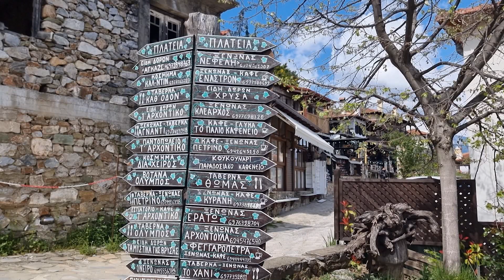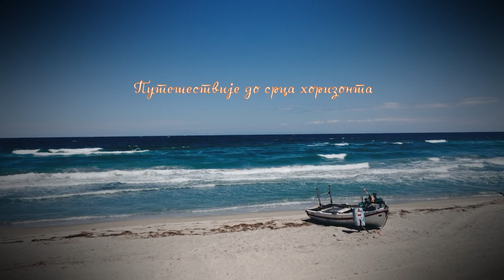„Putešestvije do srca horizonta“ na Televiziji Kragujevac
Zašto su srpski i grčki narod tako slični,  koji turisti su najdraži Grcima, kako su nastale najzanimljivije priče na svetu-mitovi i legende, kako izgleda jedan od najstarijih i najlepših starih gradova u Grčkoj, saznajte u emisiji „Putešestvije do srca horizonta“.